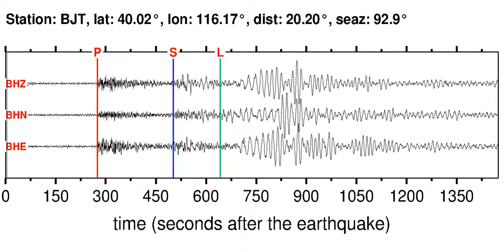BJT Soundquake: 2/14/2012 03:27:47 GMT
This is a sonification of the Near East Coast Of Honshu, Japan 5.4M earthquake (2/14/2012 03:27:47 GMT). It was made from a seismogram recorded by the global seismic station BJT in NORTHEASTERN CHINA.